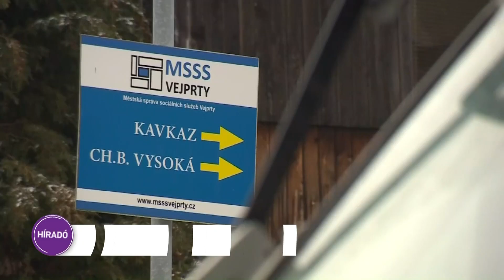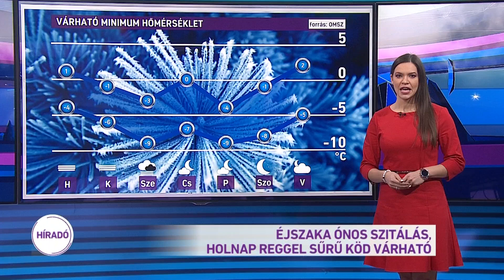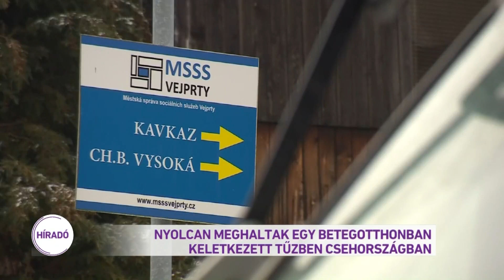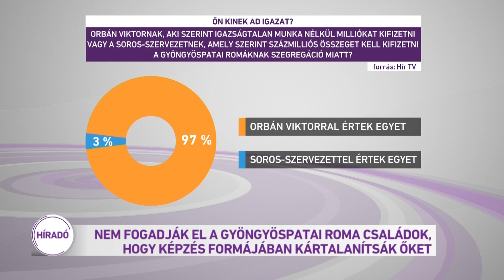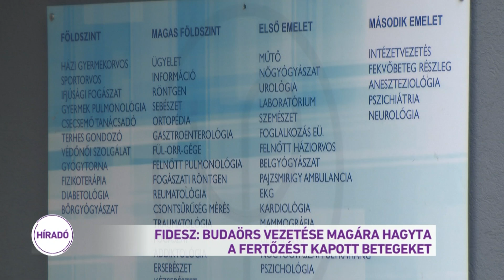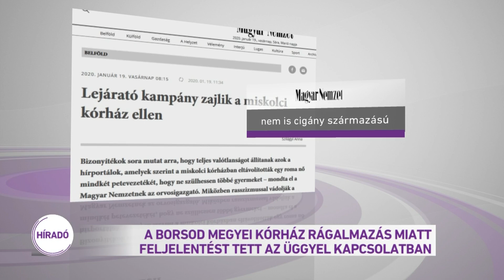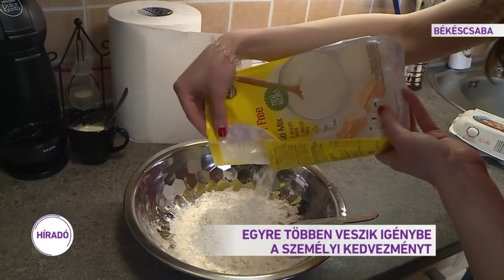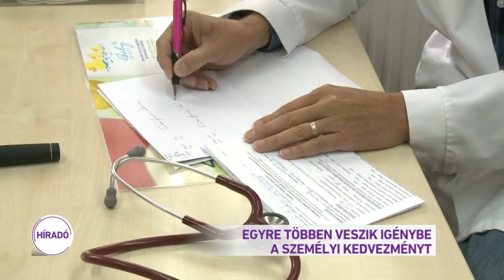Híradó 2020.01.19. 19:30